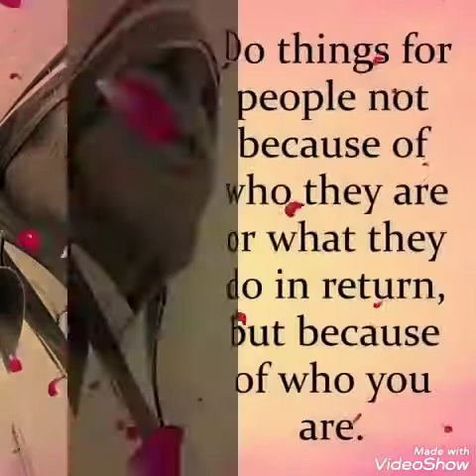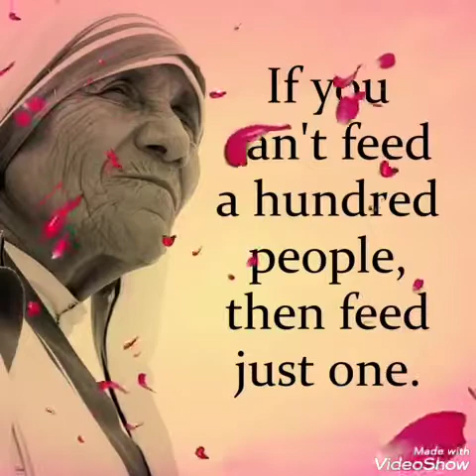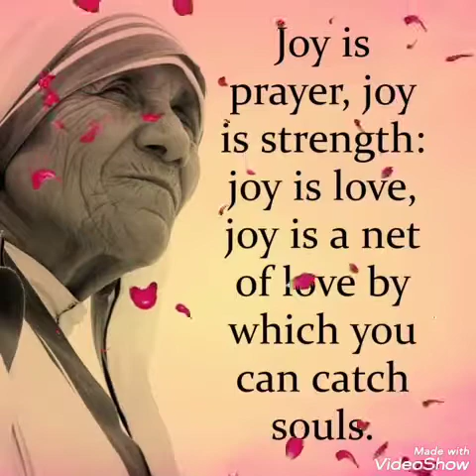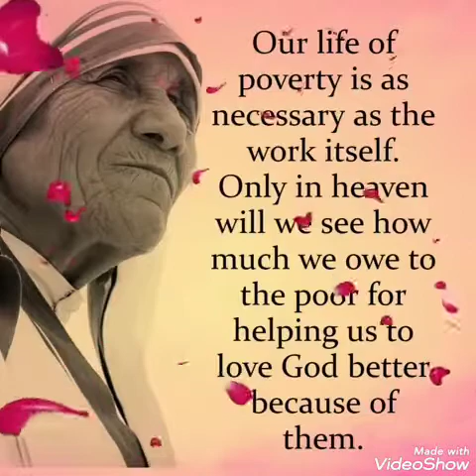Mother Teresa talk